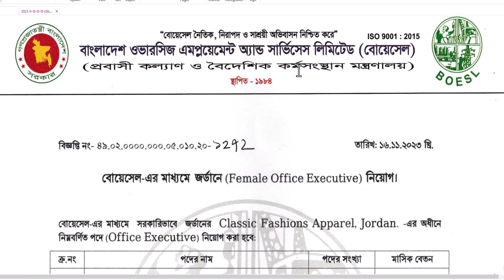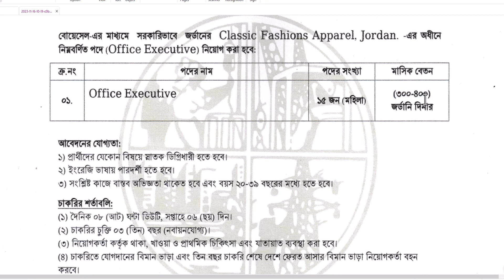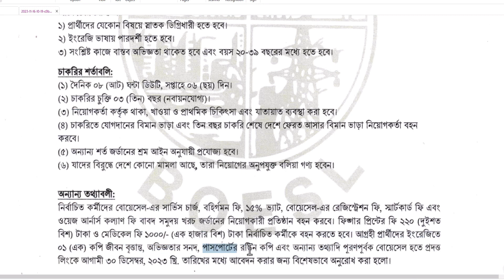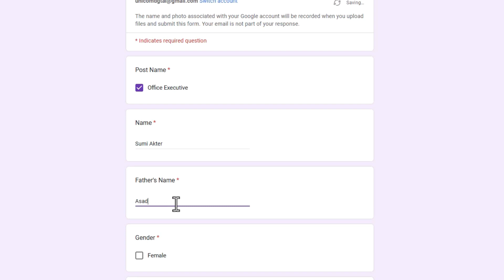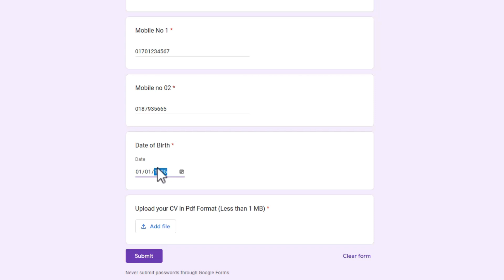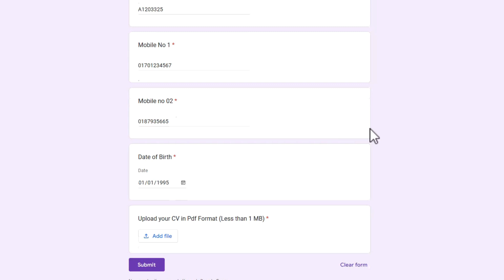জর্ডানে সরকারী ভাবে সম্পূর্ণ বিনা খরচে অফিস এক্সিকিউটিভ পদে নিয়োগ 2023 Jordan Official Job Female